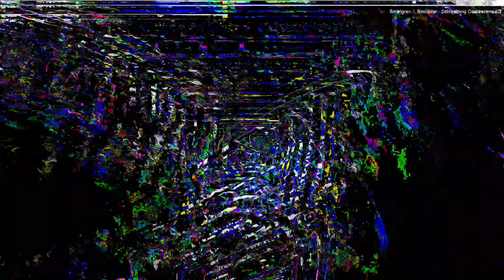Movie 24 07 20 18h17m19s